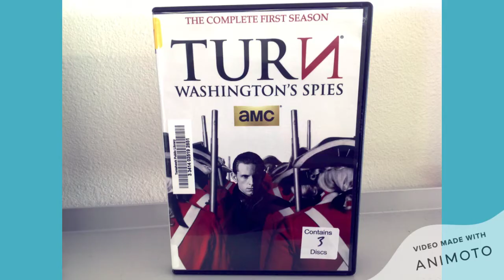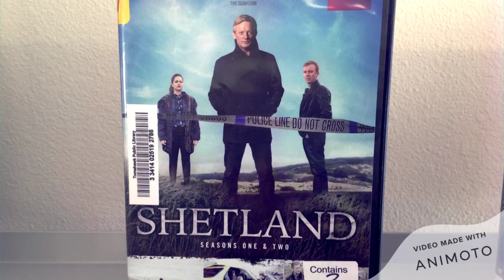New Movies Early March 2021